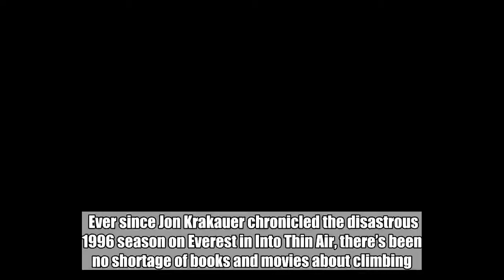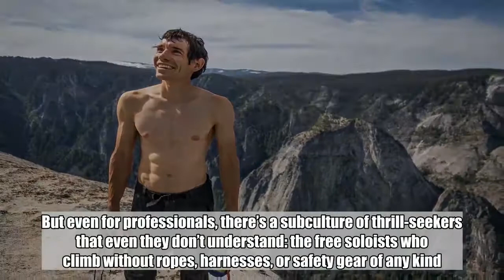Free Solo is a white-knuckle climbing documentary where death is never far away: EW review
Ever since Jon Krakauer chronicled the disastrous 1996 season on Everest in Into Thin Air, there’s been no shortage of books and movies about climbing. There’s something about death being one errant footstep away that’s catnip to armchair adventurers. For the uninitiated, the rush of scaling seemingly unscalable peaks is hard to fathom. But even for professionals, there’s a subculture of thrill-seekers that even they don’t understand: the free soloists who climb without ropes, harnesses, or safety gear of any kind. One mistake, and you’re dead.    Jimmy Chin and Elizabeth Chai Vasarhelyi’s exhilarating new documentary, Free Solo, focuses on one of these daredevils — a lanky, socially awkward 33-year-old named Alex Honnold, who in 2017 set out to scale the 3,200-foot, sheer granite face of Yosemite’s El Capitan with nothing more than his callused fingertips and a film crew (some of whom were so nervous they turned their backs to their cameras). It was insane, and it had never been done before… which made Honnold want it even more. Meanwhile, his (mostly) supportive girlfriend grapples with her lover’s blasé attitude toward falling to his death back at sea level.    If you’re afraid of heights, Free Solo isn’t for you (I had to watch some of its more vertigo-inducing moments through my fingers). But what makes it more than just ghoulish voyeurism is how it paints a surprisingly rich character study of a young man and the obsession that drives him. In the end, the answer may be only slightly deeper than “because it’s there”, but for 100 nerve-racking minutes, Free Solo brings us one man’s suicidal quest with sympathy, grace, and a ton of adrenalin. A-   Free Solo  type   Movie   Genre   Documentary   mpaa   PG-13   release date   09/28/18   director   Elizabeth Chai Vasarhelyi,   Jimmy Chin   Studio   National Geographic   Complete Coverage   Free Solo